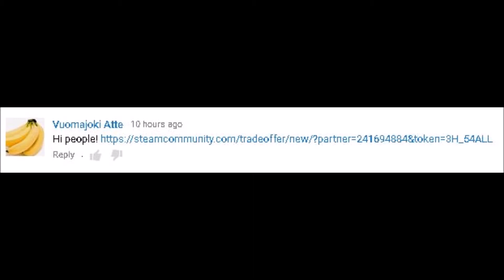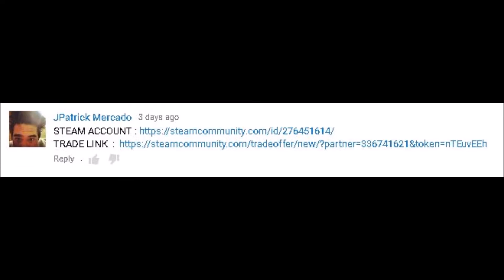Giveaway Winners & How To Enter For April!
I choose to do these counter strike giveaways as a way to give back to the subscribers that help my channel grow and as I create more and more content; I see more and more great comments and have talking with a lot of you as well. Which drives me to make more and more content for you guys and I hope you appreciate this experience as much as I do!
Dolfi Lukmansyah
Last Mallows
Joe Morgan
Vuomajoki Atte
Tyler ??
Rack Vrave
Kangra0
Kul MORIS
lliva Ivankik
Pro Gamers
Zechpex
Grawarer
SaBuKiLLeR
ChirsLP's
Barry JG
rul costa
Michal Strzelczek
Stures Gaming
Eddie
MrThugLife YT
Andre Leonis
Jpatrick Mercado
ByRay Naw
Kenzo theHunter

Congratulations for winning! Your items will be sent within the next 24 hours! Don't forget to wait for tomorrows video for information on Aprils Giveaway!!! All of the items were chosen from my inventory randomly and the winners are chosen randomly as well. If you do not like the item you are given you can always decline the offer. ALL prizes will be sent out by April 4th! Thank You for entering!